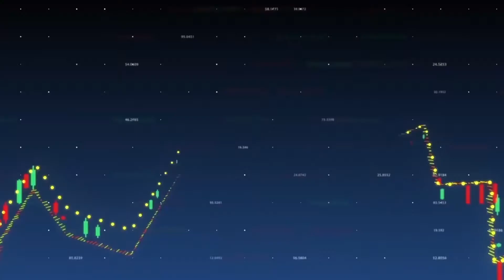Market Watch: The Week Ahead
This is your chance to get vital insight to help you prepare your trading strategy for the week ahead – an expert briefing on the hottest issues, delivered live in-platform. Sit down with us for an exclusive preview of the week’s key trading opportunities and the biggest market movers in the days to come.

74.93% of retail investor accounts lose money when trading CFDs with this provider. You should consider whether you understand how CFDs work and whether you can afford to take the high risk of losing your money.